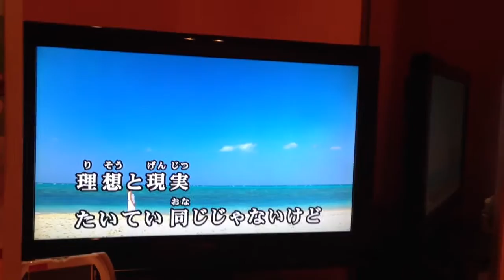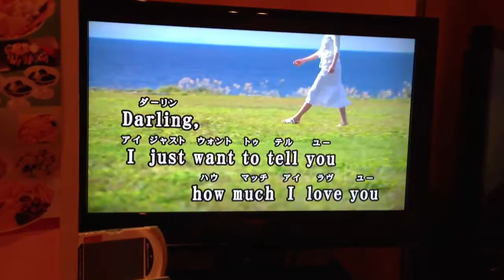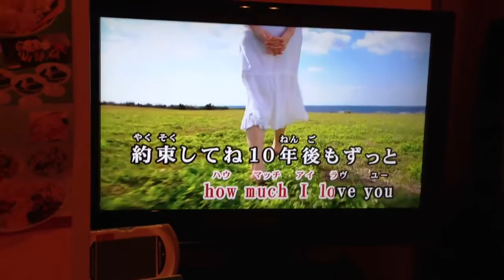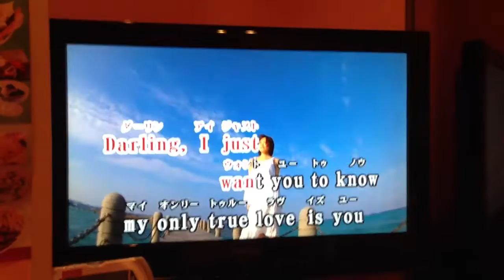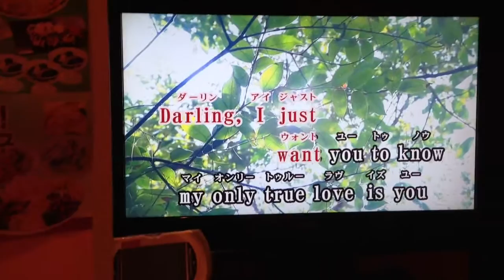KARA今、贈りたい「ありがとう」を歌ってみた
今回はKARAの今、贈りたい「ありがとう」を歌ってみました。
下手ですが聞いてください。